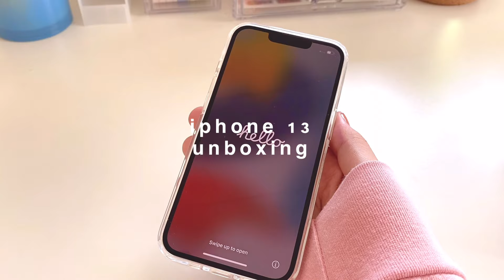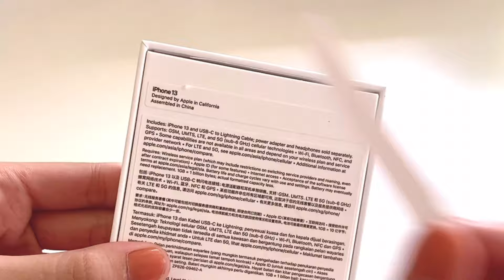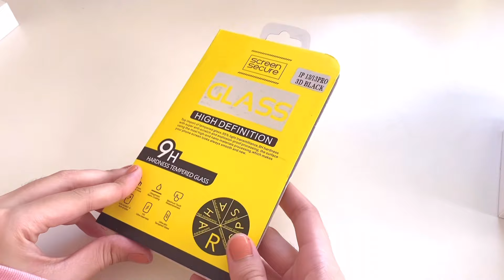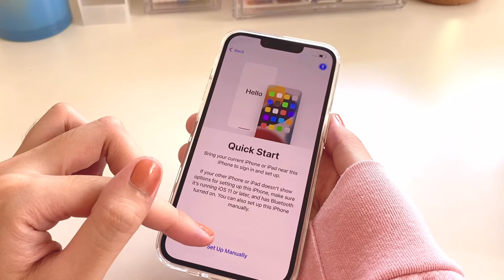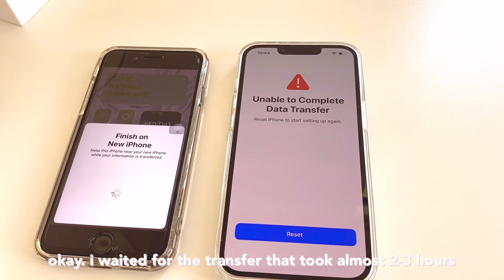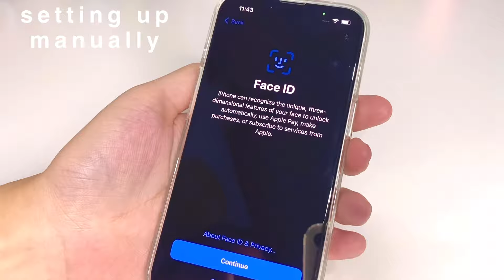🍎 iphone 13 unboxing (starlight 256gb) ✨| accessories, set up + camera test | aesthetic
hey guys! Another unboxing video with a new desk yey! i’m so excited that i now have the iphone 13, upgraded from iphone 7 that i have for almost 3 years. Loving the quality of the phone and so happy i’ll be able to provide more quality videos. Also included in this video are the accessories, how i set up,  camera test.

Hope you enjoyed this video.  See you on my next one!

 equipment:
Iphone 7, Iphone 11
Vllo, iMovie

Decorating my Iphone 7 case

 sc: 241

[tags]

I appreciate you a lot! ♡